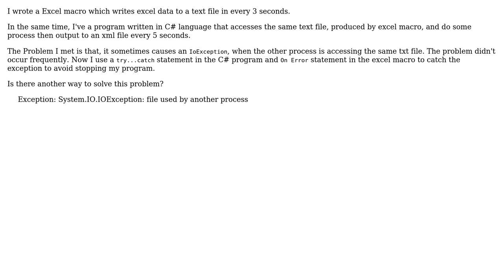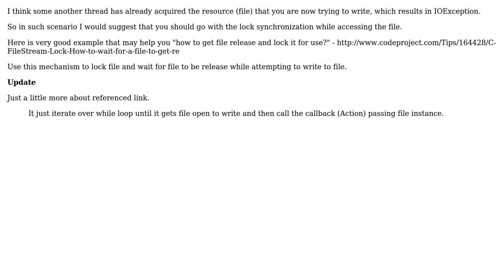Multiple Processes accessing the same file causes exception (2 Solutions!!)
Multiple Processes accessing the same file causes exception

With thanks & praise to God, and with thanks to the many people who have made this project possible! | Content (except music & images) licensed under CC BY-SA | Music | Images & others | With thanks to user Zaid Amir user jobamei user Jenish Rabadiya and the Stack Exchange Network Trademarks are property of their respective owners. You are responsible for your own actions.